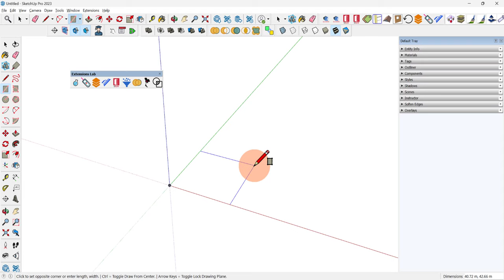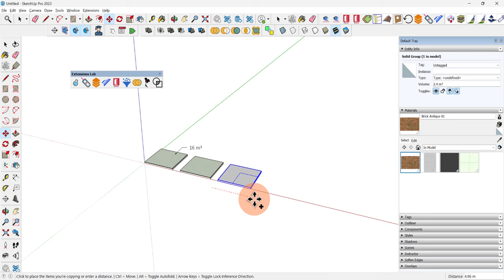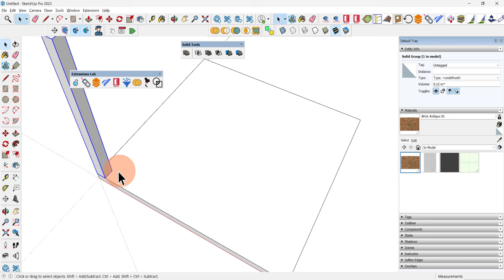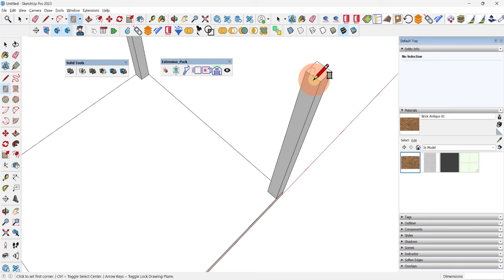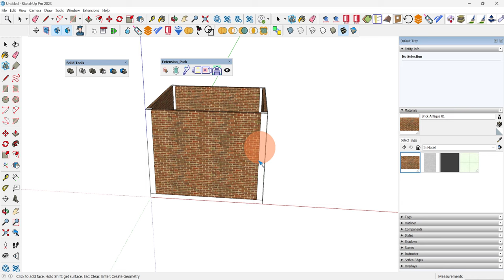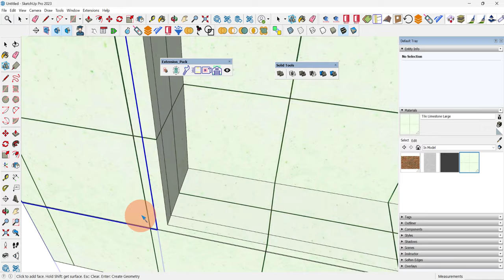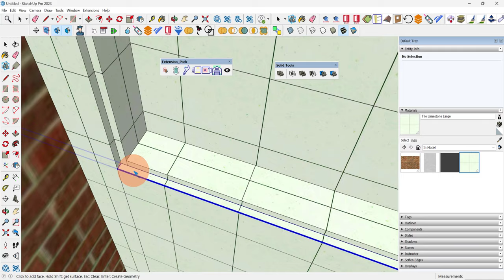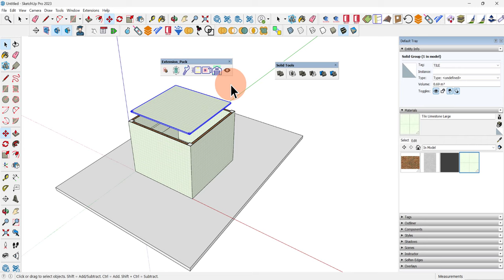EXTENSIONLAB 07 วิธีใช้เครื่องมือ Plaster